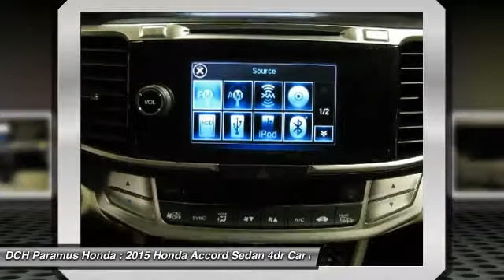2015 HONDA ACCORD SEDAN Paramus, NJ PH51634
2015 HONDA ACCORD SEDAN Paramus, NJ
Stock# PH51634

BACK-UP CAMERA, NAVIGATION, BLIND SPOT MONITOR, BLUETOOTH, MOONROOF, MP3 Player, KEYLESS ENTRY, 36 MPG Highway, SAT RADIO, ALLOY WHEELS! What began as a 2-door hatchback in 1976 has grown into today's full-size sedan. Like the rest of the car, the Accord's 5-passenger interior is a pleasing step forward. The cabin boasts soft-touch materials for a quality feel. The front seats are comfortable, and the driver's seat actually toned down the lumbar support. The rear seats have even more room, as does the trunk. Sleek, rippled sheet metal defines a more streamlined exterior that has shrunk around an interior that feels roomier than previous generations. The most surprising thing about the Accord is its refined continuously variable transmission (CVT). Mated to the 4-cylinder, this CVT feels much like a normal automatic, mimicking gear changes. Even a base Accord has good power for acceleration and passing, yet attains an impressive mileage on the highway. Move up to a V6 model with 6-speed automatic transmission, and the Accord is downright quick. For the individual looking to consume less the Accord comes as a Hybrid as well. This operates on a 141hp 2.0-liter, 16-valve i-VTEC 4-cylinder engine and a 55hp lithium-ion battery pack for a net hp of 196. The Hybrid can achieve ratings of 50 cty and 45 hwy. To help maximize efficiency, the Accord Hybrid seamlessly shifts between three distinct drive modes: EV Drive, Hybrid Drive and Engine Drive. EV Drive is 100% electric, and generally is used during braking and when starting from a stop. Hybrid Drive uses the fuel engine and electric motor to provide extra zip during acceleration, and once your Accord Hybrid is cruising with highway efficiency, Engine Drive takes over. If you want a hassle-free, pleasing family car with a reputation for quality and an immediate familiarity, you can't go wrong with the Accord.